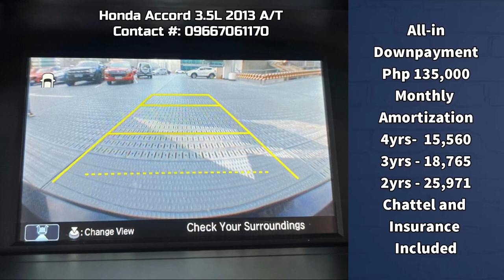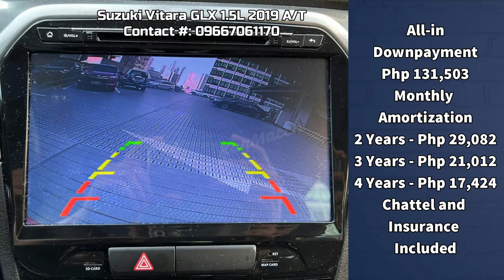Used Cars For Sale of the Philippines | Over 250 Preowned Units in Showroom |Segunda manong Sasakyan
2013 Honda Accord 3.5L V6 Gasoline Automatic Top of the Line!
3.5-liter Gasoline Engine
Automatic Transmission
82,000km Mileage

2019 Toyota Hilux Conquest 4x2 Manual Diesel
2.4-liter Diesel Engine
Manual Transmission
13,000km Mileage

2019 Ford Ranger Raptor 2.0L 4WD Diesel Automatic
2.0-liter Diesel Engine
Automatic Transmission
30,000km Mileage with Records

2022 Geely Okavango Urban Plus 1.5L Automatic Gasoline Synergy Mild Hybrid System
1.5-liter Gasoline Engine
Automatic Transmission
16,000km Mileage

2017 Mitsubishi Adventure 2.5L GLX Manual Diesel
2.5-liter Diesel Engine
Manual Transmission
54,000km Mileage

2019 Suzuki Grand Vitara GLX Automatic Gasoline
1.5-liter Gasoline Engine
Automatic Transmission
45,000km Mileage

2020 Subaru Forester Eyesight 2.0i-L Automatic Gasoline AWD
2.0-litre Gasoline Engine
Automatic Transmission
All Wheel Drive
51,000km Mileage

2018 Honda CRV 1.6L A/T Diesel i-DTEC
1.6-liter Turbo Diesel Engine
Automatic Transmission
70,000km Mileage